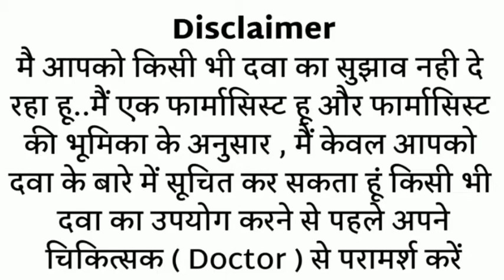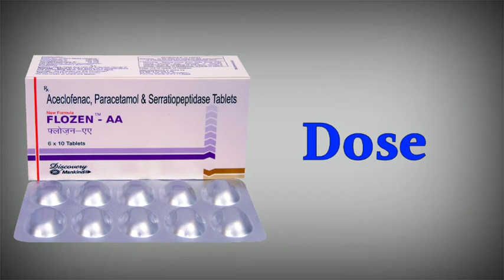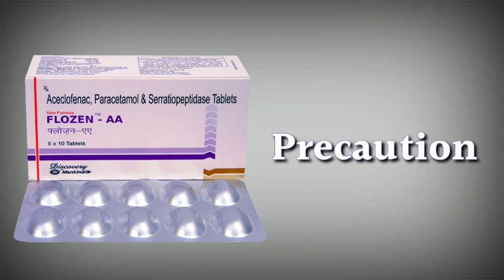flozen aa tablet uses | price | composition | dose | side effects | review | in hindi MR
This video is all about flozen aa tablet, its uses, side effects, ingredients, price, dose, precautions and how to take, full detail in hindi